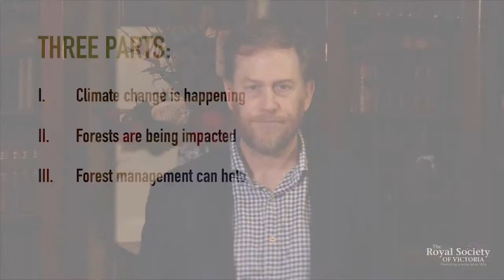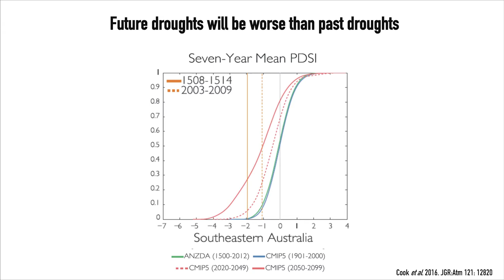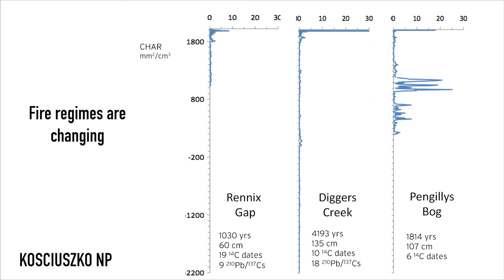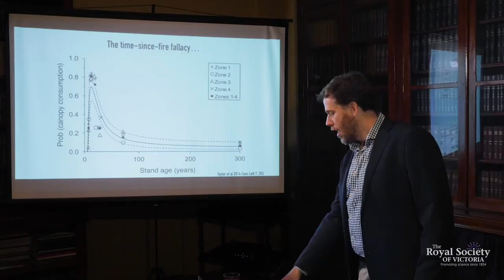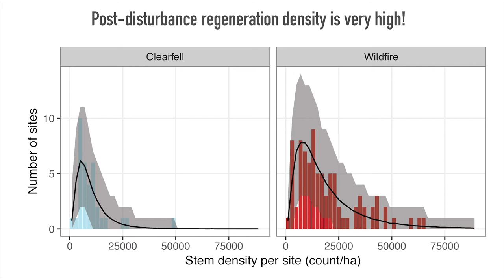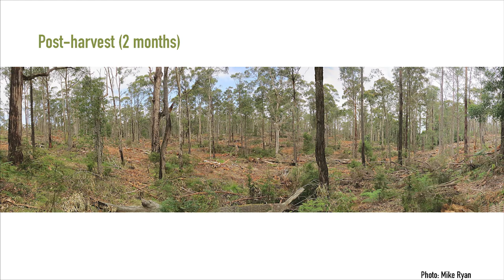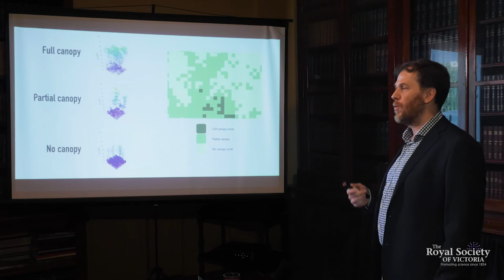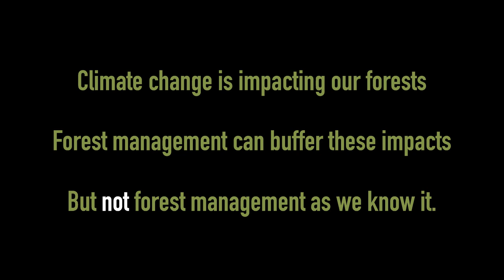Changing Forests in a Changing Climate - What Might The Future Hold? (Full)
Over the past 25 years the unique forests of south-eastern Australia have taken a pounding -- the Millennium Drought, the Eastern Alps/Canberra fires of 2003, the Great Divide bushfires of 2006/7, the Black Saturday fires of 2009, the 2017-19 drought, and, most recently, the unprecedented 2019/20 fire season. Model projections of climate in the coming decades suggest that the frequency and intensity of droughts and fire are likely to increase.
This raises an obvious, and troubling, question: Are the region's forests able to persist under this onslaught of climate-driven disturbance?

In answering this question, we need to consider whether there is a role for forest management and, if so, what that might look like. Silviculturist and forest ecologist Professor Patrick Baker from the University of Melbourne here puts recent climate variability into a broader historical context, discusses the implications of expected future climates for forests and forest dynamics, and considers forest management practices that might help to buffer south-eastern Australia's forests against climate-related disturbances.